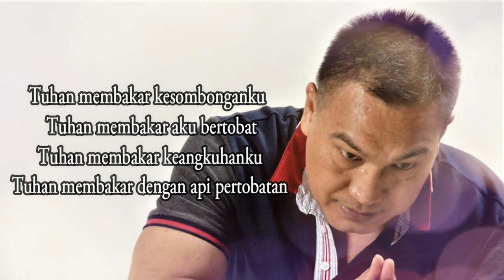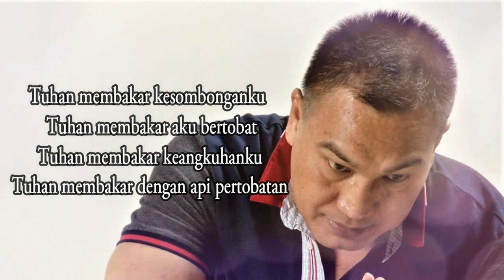Lagu Rohani penyegar iman || Lagu Rohani Kristen - Official Music Video